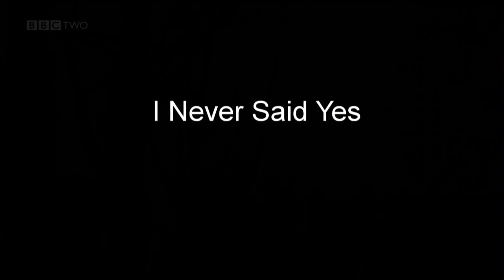PART 3 - Every 10 mins in the UK a Woman is Raped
I Never Said Yes PART 3 of 5 - storyline: A woman is raped every ten minutes in the United Kingdom and yet thousands of rapes go unreported and conviction rates remain low. Pips Taylor explores why in powerful interviews with young rape survivors. She confronts those in authority about the failures in the system and speaks to young men about their views of the crime. Ultimately Pips asks who is really to blame for rape? - British Government report, estimating that between 75 and 95 percent of rapes are not reported in the United Kingdom. Worldwide a total of 63 countries don't submit any reports on rape rate statistics at all, including South Africa, where a survey three years ago showed that one in four men questioned admitted to rape. Comparing crime rates across countries is fraught with difficulties - this is well known among criminologists and statisticians, less so among journalists and commentators. There are three types of factors that determine the outcome of crime statistics: statistical factors, legal factors, and substantive factors. Willingness to report crime also affects the statistics. In countries where rape remains associated with a strong taboo and a high level of shame, the propensity to report such offences probably tends to be lower than in countries characterized by a higher level of sexual equality. A police force and judicial system enjoining a high level of confidence and a good reputation with the public will produce a higher propensity to report crime than a police force which is discredited, inspires fear or distrust.